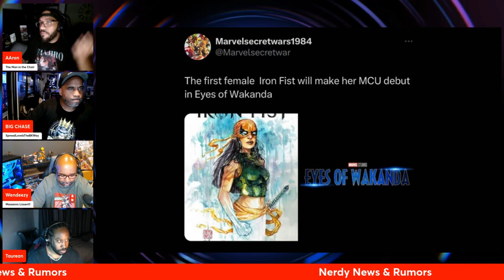Female Iron Fist to be Introduced in Eyes of Wakanda Series?!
Our reaction to the RUMOR of a female Iron Fist joining the MCU in the upcoming Eyes of Wakanda Series.

Hopefully there are nerds out there who are aware that there have been versions of Iron Fist that were female prior and given the horrible Netflix version of the character this change is fine!

As long as the MCU doesn't mess this up too!

🎧Mancave101Podcast Channels🎧